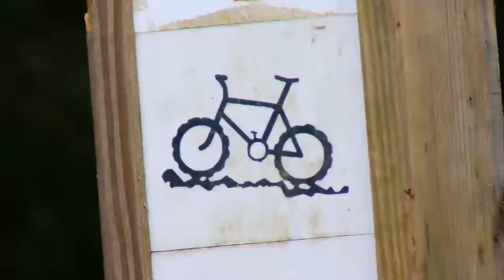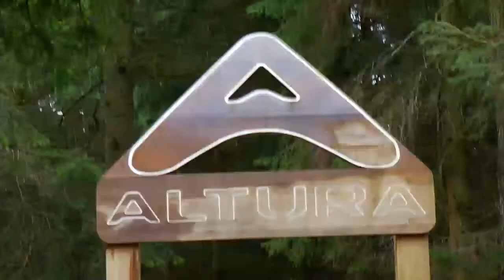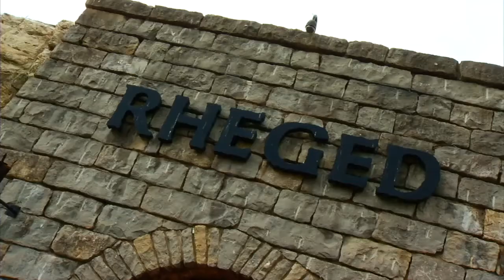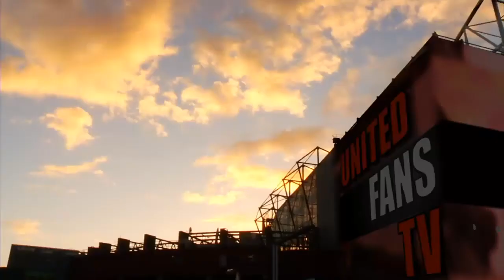Lakes Adv TV EP 5 pt1